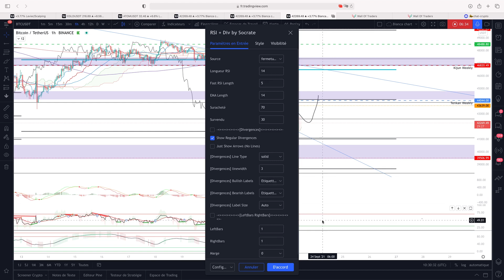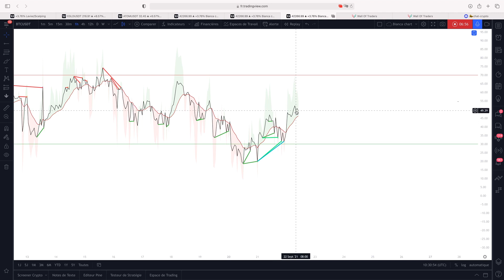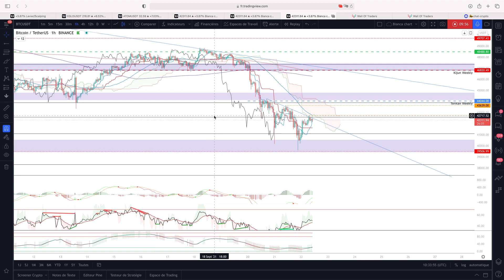Meteo du bitcoin 4/4 - 22/09